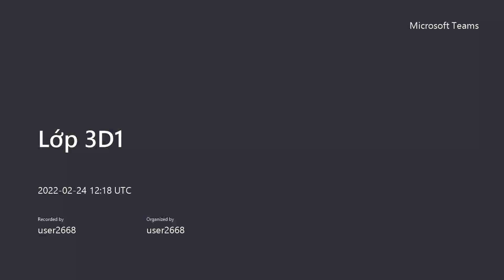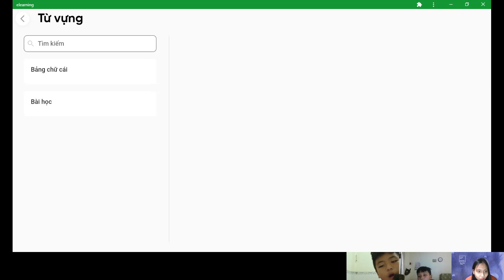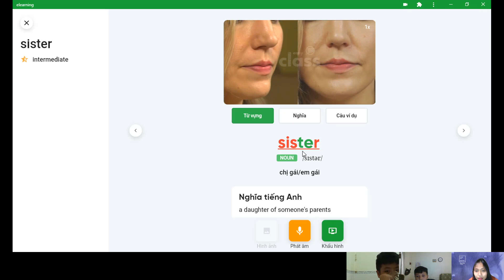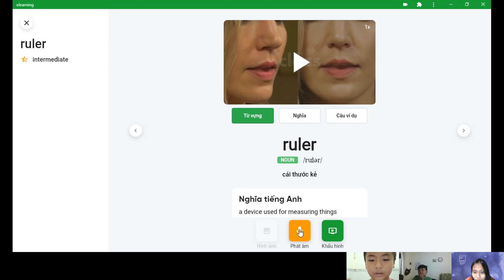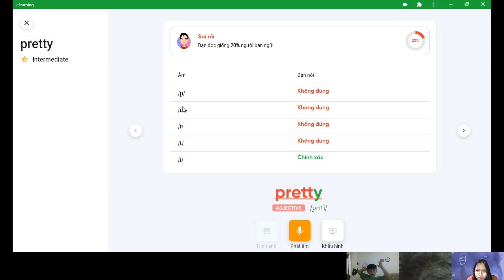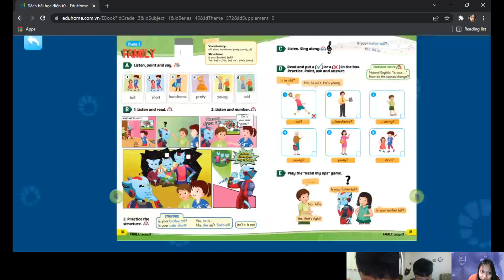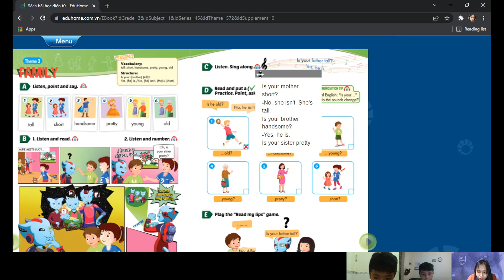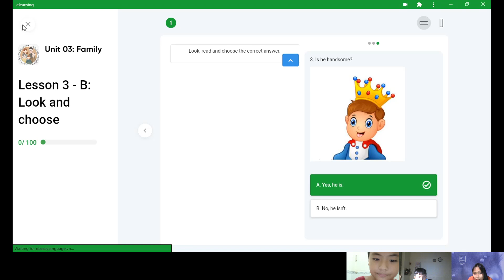GiangTube -Lớp 3D1-20220224_191835-Bản ghi cuộc họp.mp4